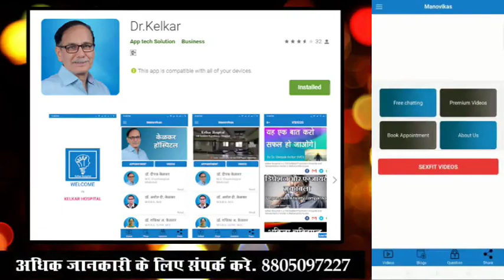Anchoring Technique for Removing Fear - NLP - Dr. Deepak Kelkar (MD) Psychiatrist Hypnotherapist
• Psychiatrist
• Hypnotherapist
• Psychotherapist,
• De-addiction Specialist
• Sexologist

     3 )Kelkar Hospital Channel

NLP kya hai
Anchoring technique kya hai
fear kya hai
NLP means
Anchoring technique means
fear means
fear ko kaise dur kre
fear kyon aata hai
fear se hone wali future problem
NLP se kaise thik kare